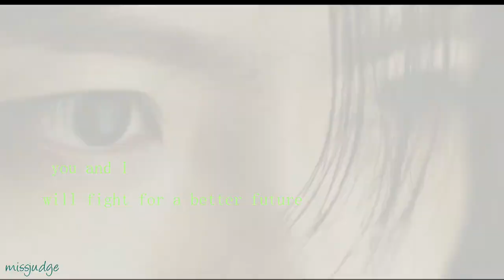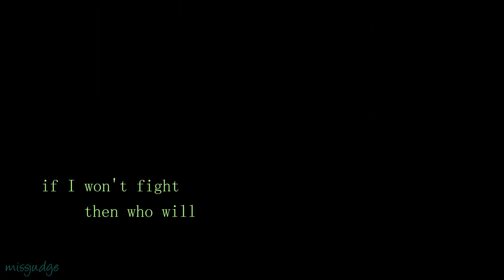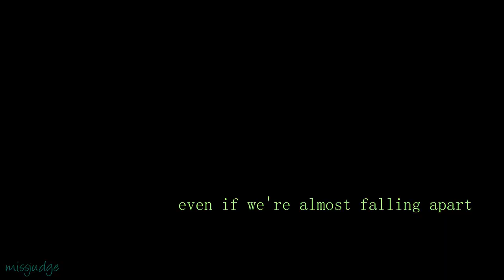The Lost Tomb || Zhang family || My Clan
A tribute to the most punchy family in the whole series -- featuring all (?) your favourite Zhangs: Rishan, Qishan, Qiling and Buxun. 😁
I take no responsibility for the subtitles, I am not so fluent I could translate them myself and the three versions I found were ridiculously different. So that is less a literal translation and more... vibe 😅
Hope you enjoy it, if you do, leave a comment? 🥰🥰
Show: The Lost Tomb & The Mystic Nine
Characters: Zhang Rishan, Zhang Qishan, Zhang Qiling, Zhang Buxun
Song: William Chan - My Clan